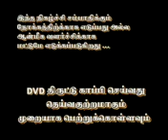ayya siva siva aragara aragara 2